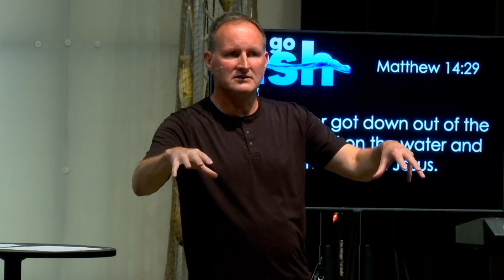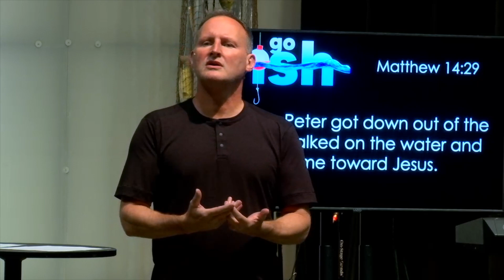"NYC Miracle" - Community Clips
"NYC Miracle" from Ep 7 of the Go Fish series.
"God is at work all around us and invites us to join him where he's working" - Pastor Glenn